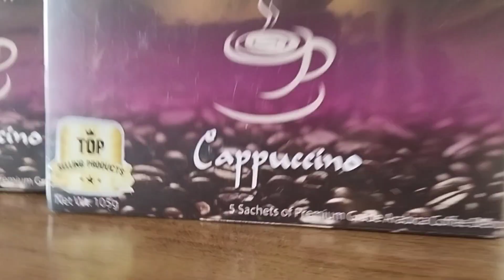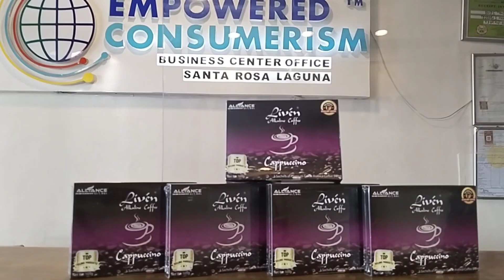another great day .. thank you lord sa siksik liglig na blessings sa araw araw..